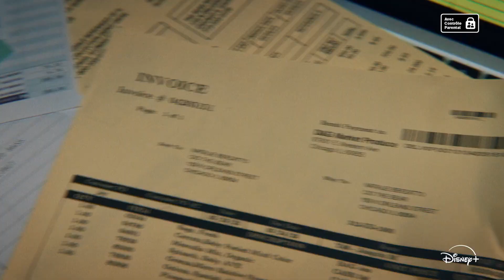THE BEAR : SAISON 3 - Bande annonce VOSTFR (2024) | Comédie, Drame | Disney+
🍽️🐻 THE BEAR : SAISON 3 🐻🍽️

Plateforme 📺 : Disney+
Date de diffusion 📅 : 17 juillet 2024
Genre 🎭: Comédie, Drame

Créée par 🎬: Christopher Storer
Avec 🌟: Jeremy Allen White, Ebon Moss-Bachrach, Ayo Edebiri

Synopsis 📖: Carmy continue de naviguer dans les défis de gérer un restaurant familial à Chicago après une tragédie familiale. Confronté à de nouvelles responsabilités et à des tensions croissantes au sein de son équipe, il cherche à redéfinir son héritage tout en préservant celui de son frère.